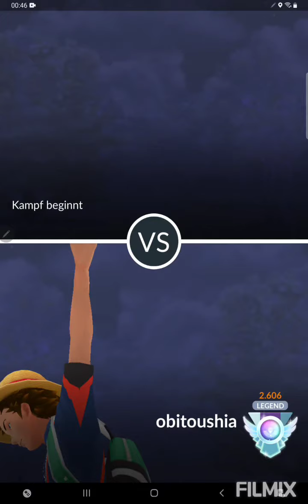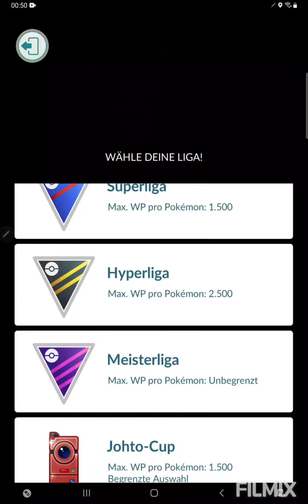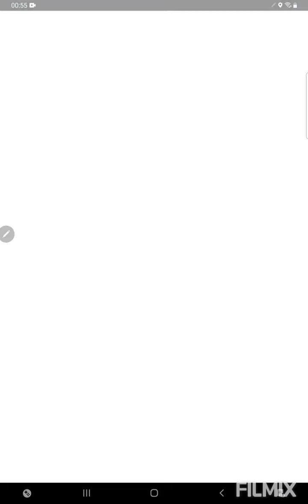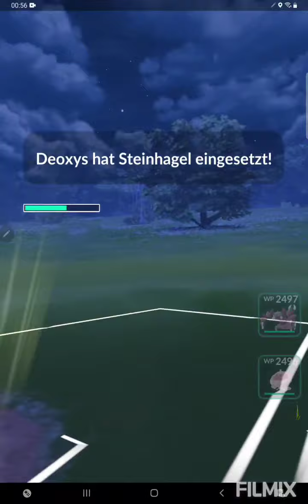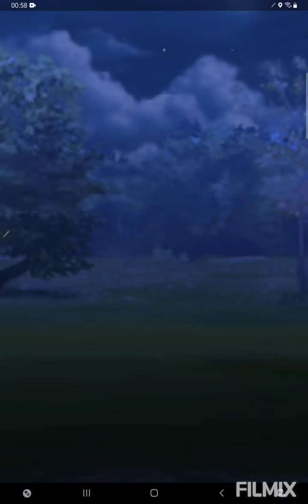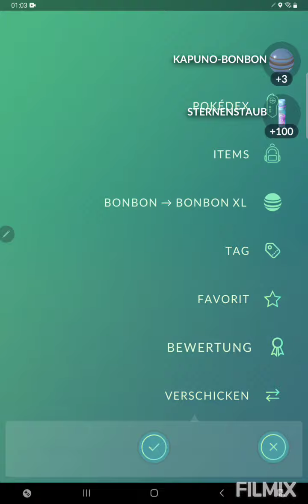Togekiss mit nicht effektive Konter runter gefarmt👽😅